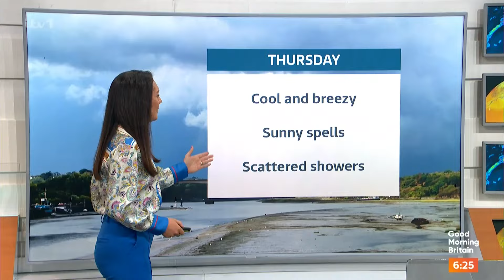Laura Tobin @🐪toe issues in tight blue trousers